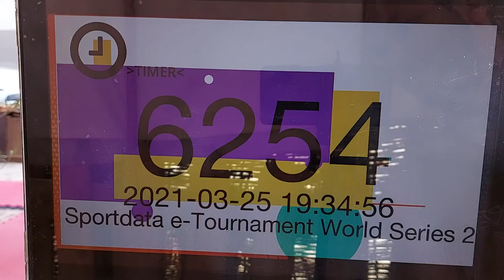Fayrouz Ahmed Kanku Sho Sportdata E-Tournament 2021 S2